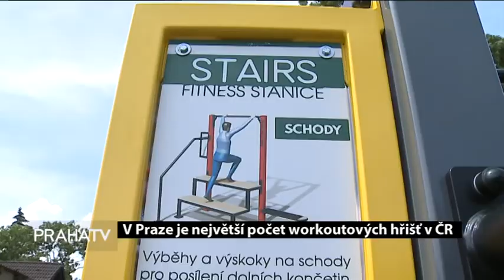V Praze je největší počet workoutových hřišť v ČR